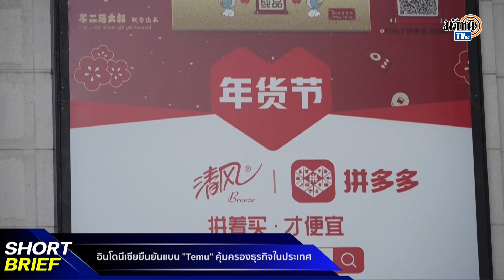SHORT BRIEF สรุปข่าวเด่นประจำวันจันทร์ 7 ตุลาคม 2567 : Matichon TV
SHORT BRIEF สรุปประเด็นข่าวเด่นในรอบวันกับ เอกภัทร์ เชิดธรรมธร

- นายกฯ นั่งหัวโต๊ะ เคาะชื่อ “กิตติรัฐ” ผบ.ตร.
- เตรียมนำแผนจัดการน้ำใหม่ระยะยาวเข้า ครม.
- สั่งเช็กรถบัสติด NGV ทั้งหมด 1.3 หมื่นคัน
- อีลอน มัสก์ ขึ้นเวทีประกาศหนุน โดนัลด์ ทรัมป์
- อินโดนีเซียยืนยันแบน Temu คุ้มครองธุรกิจในประเทศ
- ครบ 1 ปีสงคราม ฮามาส-อิสราเอล ไร้วี่แววยุติ - ไม่มีแผนอพยพคนไทย